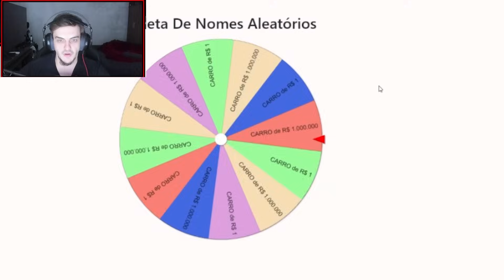CARRO DE 1 MILHÃO DE REAIS VS CARRO DE 1 REAL, @gqgames ! BeamNG.drive MULTIPLAYER